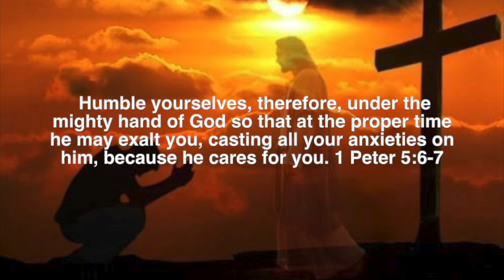Keto Chocolate Sauce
This homemade, velvety smooth Keto Chocolate Sauce makes the perfect rich and decadent topping that will take your favorite sugar-free desserts to a whole new level!

Are you just starting a Keto or Low carb diet?

Are you working with a strict budget?  No worries, you can still eat Keto and stay within your budget!  Find out how:

If you need support, encouragement and more great Keto and Low Carb recipes, join my Facebook Keto Recipes and Support Group

Keto Cooking Christian supports victims of human trafficking, through the Vision Beyond Borders Ministry.

But the fruit of the Spirit is love, joy, peace, longsuffering, kindness, goodness, faithfulness, gentleness, self-control. Against such there is no law.  Galatians 5:22-23